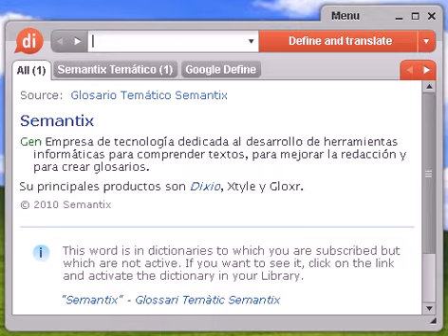Definición de feromona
feromona, diccionario, definición, significado, español, castellano, dixio